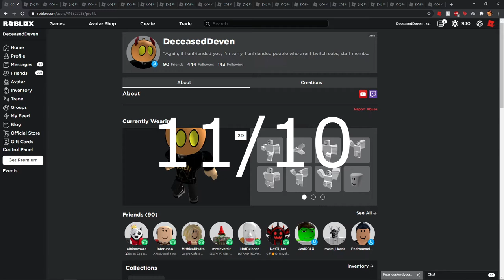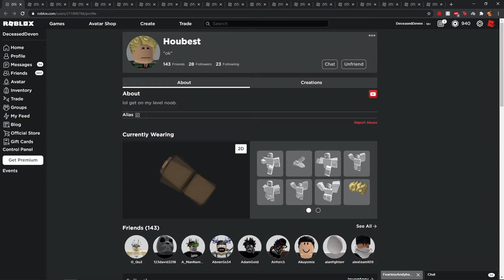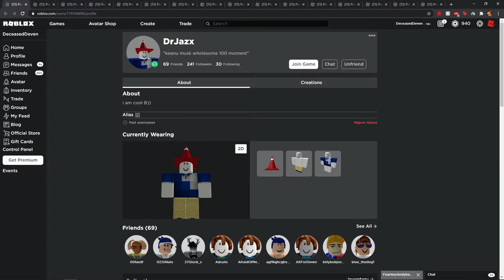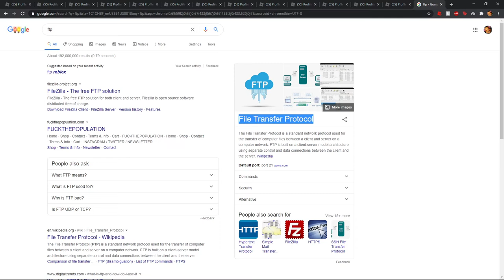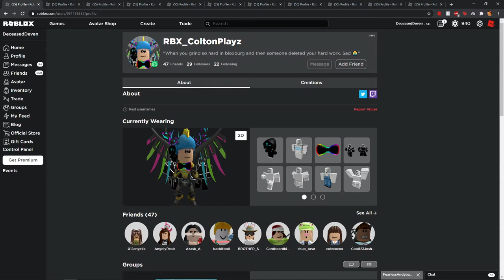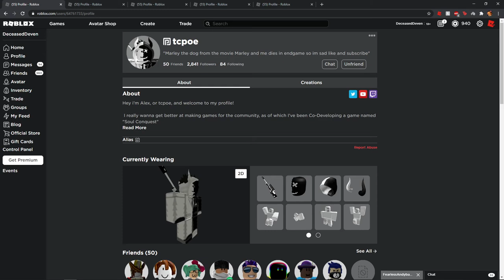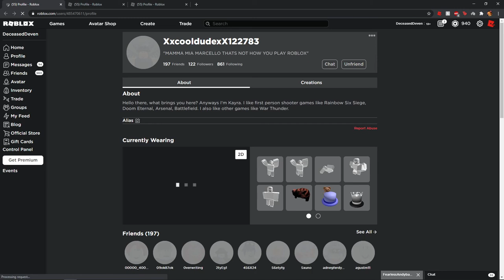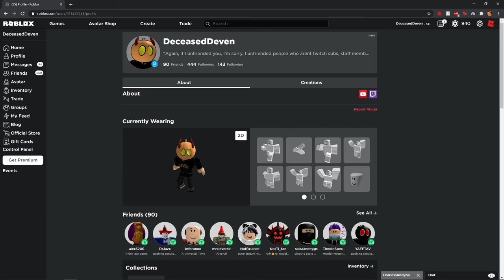Reviewing my Subscribers Roblox Avatars!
My Thumbnail artists!:
aba#9117

Game:
Their Discord: